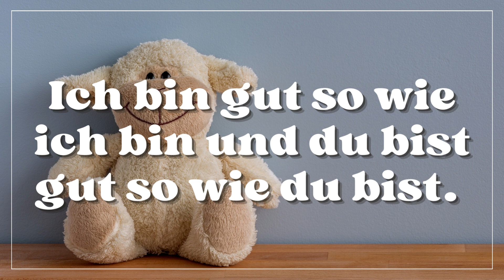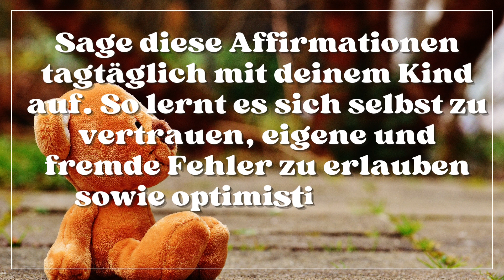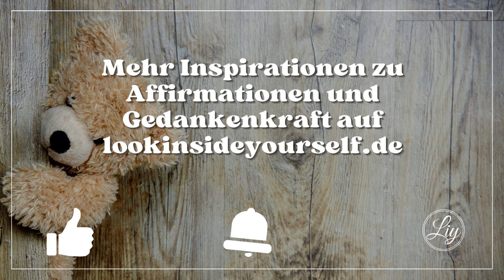5 kraftvolle, stärkende Affirmationen für Kinder - Kurzmeditation für Kinder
5 kraftvolle und stärkende Affirmationen um das Unterbewusstsein auf mehr Selbstbewusstsein und Selbstvertrauen zu programmieren. Mini-Hier-und-Jetzt-Übung. Mini-Meditation. Für starke Eltern und starke Kinder.

Sprich diese 5 Meditationen tagtäglich mit deinem Kind um seine Gedankenkraft für mehr Selbstbewusstsein und innere Stärke zu nutzen.

Damit zahlst Du beim Kauf keinen Cent mehr, aber unterstützt mich durch eine Provision. Von mir erhältst Du aber nur Empfehlungen zu Büchern, Tools oder Produkten, die ich selbst mit Leidenschaft nutze.